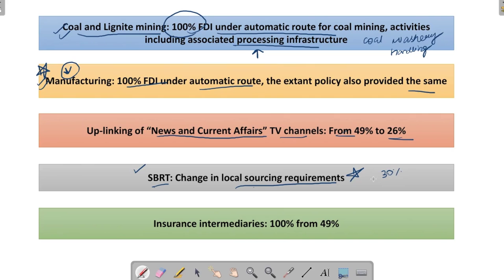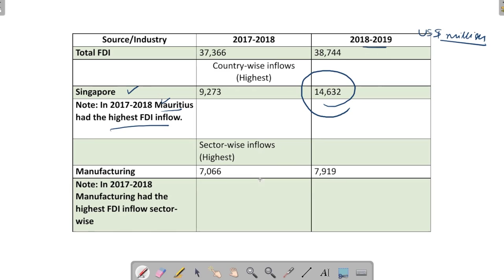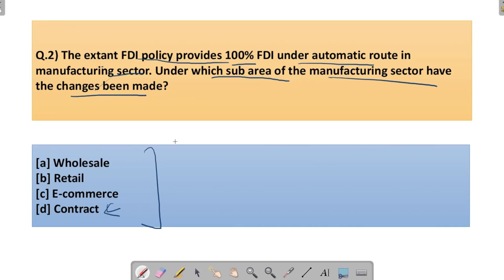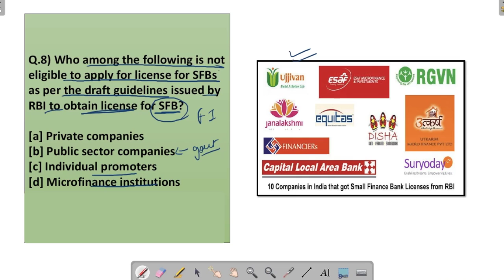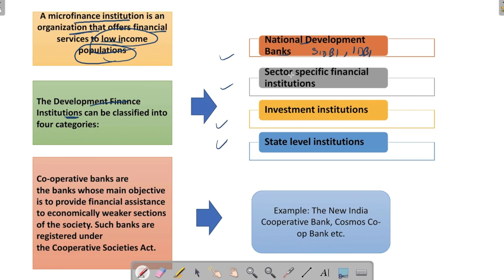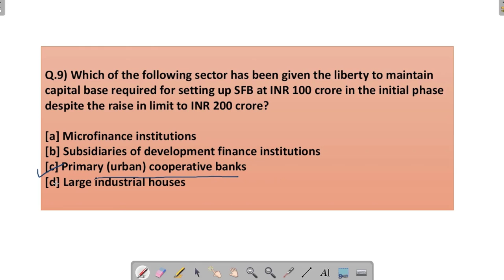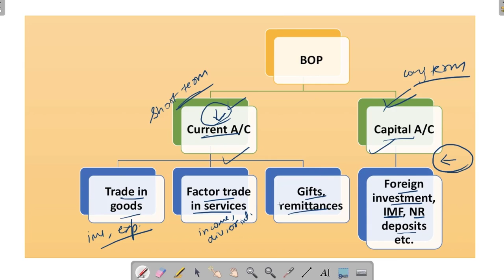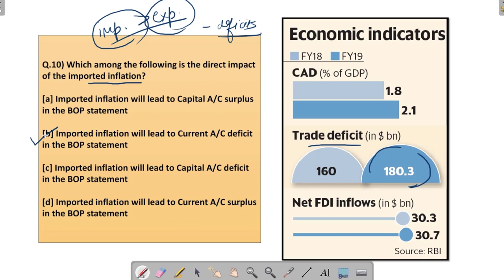Finance 5 MCQs Series | RBI & SEBI 2019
In this video, I have covered 5 MCQs related to Finance Current Affairs which are important for the upcoming RBI Grade B & SEBI Grade A Examination 2019.

With only 52 Days are left for the Phase 1 Examination, I have decided to provide a Crash Course to help students prepare for RBI Grade B Examination in no time.

Crash Course Details:
1) Phase 1 Complete Course (Videos + PDF + Mocks)

2) Phase 2 Complete - ESI + F&M + English Descriptive (Live sessions + Videos + PDF + Mocks)

3) Video Lessons, Sectional Tests & Topic Tests & GK Tests.

4) Current Affairs for Phase 1 & Phase 2 (PDFs + Videos)

5) Comprehensive Mocks for Phase 1 & Phase 2.